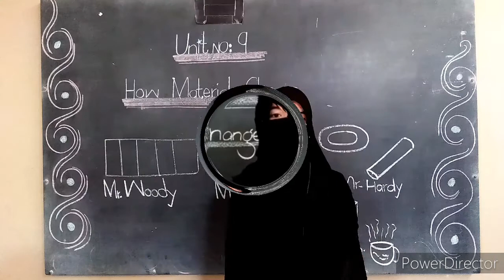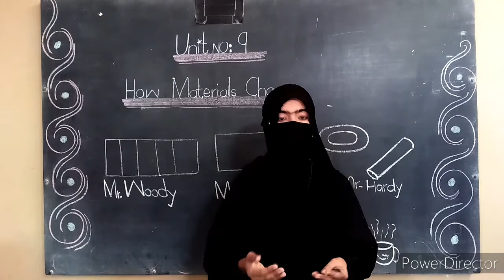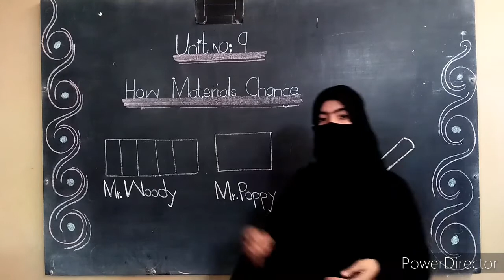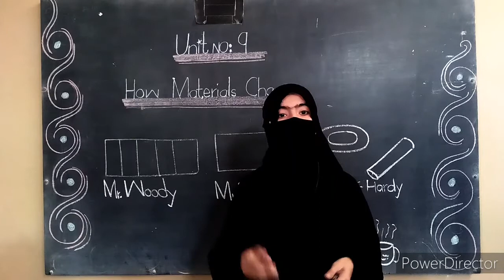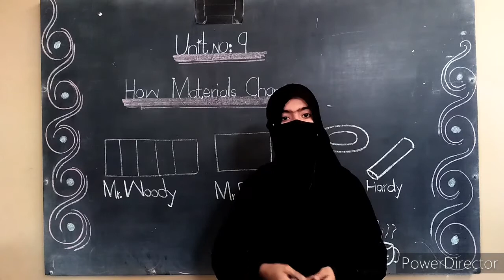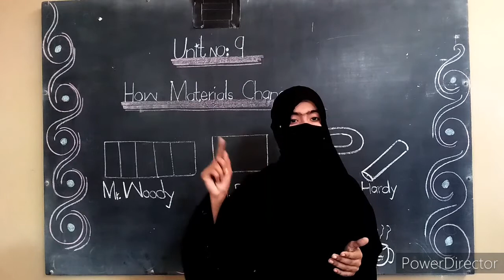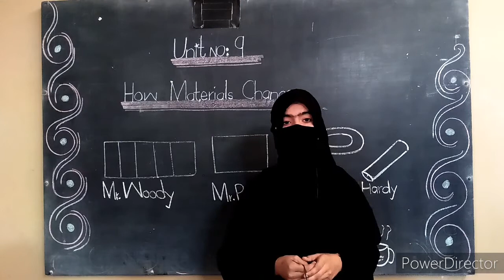Class 3rd - Science - Assignment for Copy # 05 - HSS